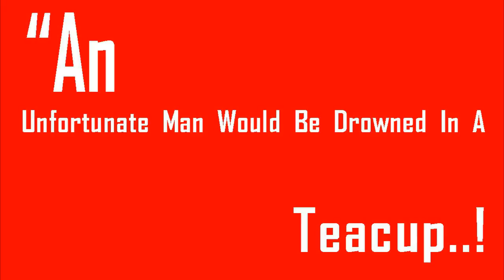Visibility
Weather24 Live